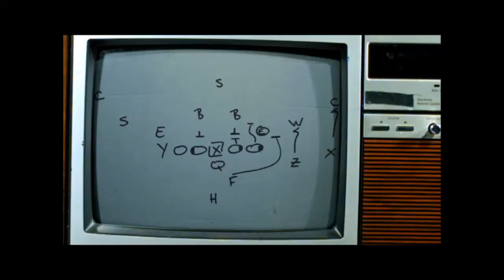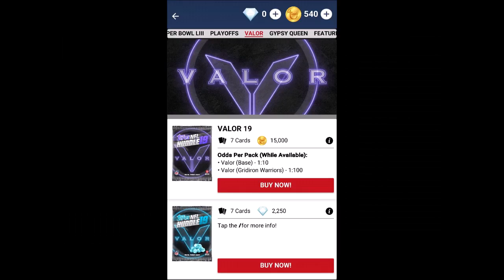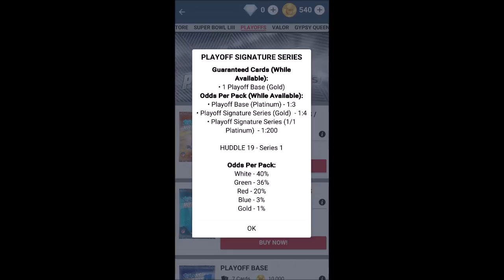How Madden 20 MUT Packs Must Change